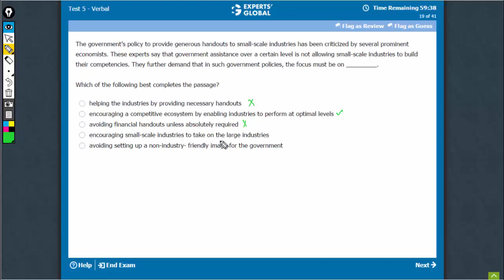The government’s policy to provide generous handouts to small-scale industries has been...